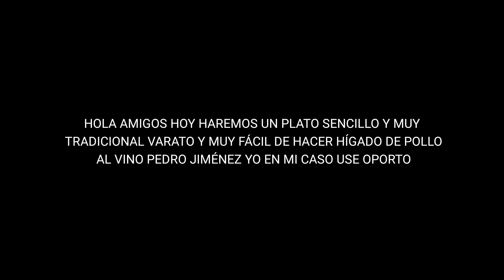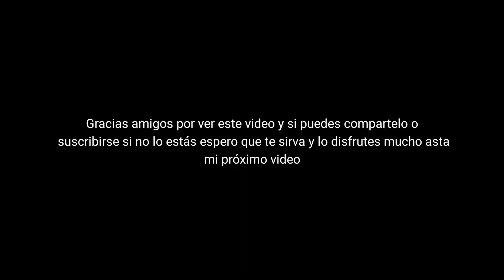Hígado de pollo (al Pedro Jiménez)recetas sencillas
Hola amigos hoy traigo un video donde te enseño hacer una receta muy sencilla para nuestra familia hígado de pollo estilo Pedro Jiménez o con vino dulce espero que te sirva y lo disfrutes mucho